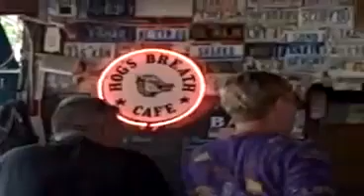Cruise 2009 Hogs Breath